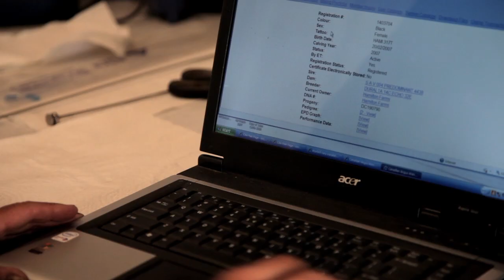Canadian Angus Association: Success Starts Here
Promotional video about the value of Canadian Angus genetics, the Canadian Angus Association and the Canadian Angus Rancher Endorsed program and Canadian Angus Performance Program.